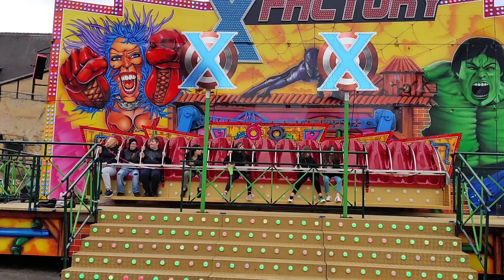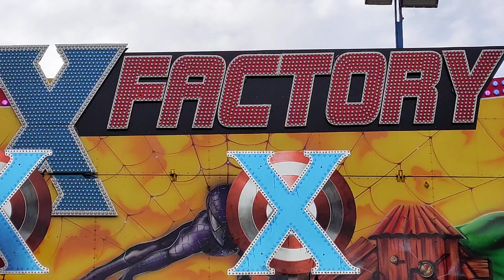Scheibenwischer X-Factory - Hölzer Butzbach Faselmarkt 2020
Sehr schöner Scheibenwischer Und auch für 3€ bietet er eine sehr rassante Fahrt